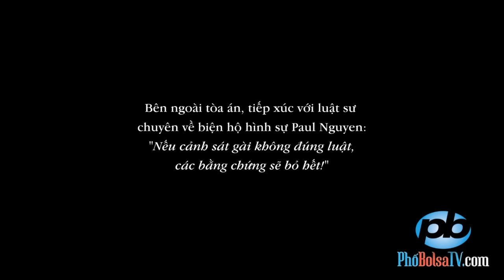Ls Paul Nguyen: "Nếu cảnh sát gài không đúng, các bằng chứng sẽ bỏ hết!"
Bên ngoài tòa án, tiếp xúc với luật sư chuyên về biện hộ hình sự Paul Nguyen: "Phải coi cảnh sát gài có không đúng luật không. Nếu gài không đúng, các bằng chứng sẽ bỏ hết!"